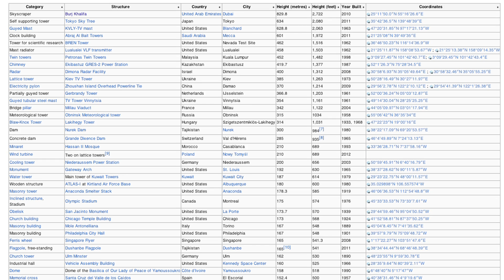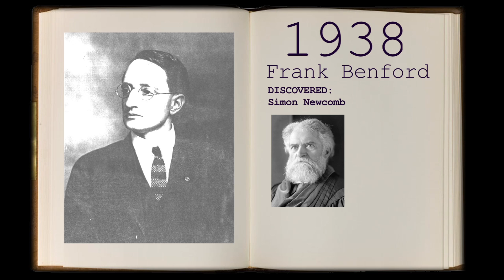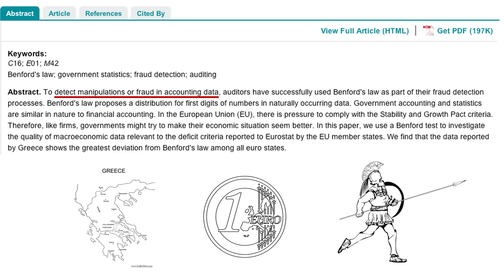The Great Occurrence of One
Benford's Law of Newcomb: The number "1" naturally occurs more frequently than any other number.